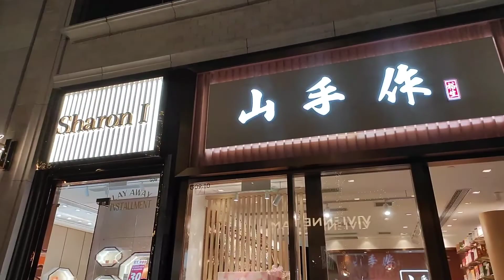Weekend Atmosphere in Hong Kong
Weekend is the busiest in Hong Kong especially in Central a lot are sorting stuff to send home.